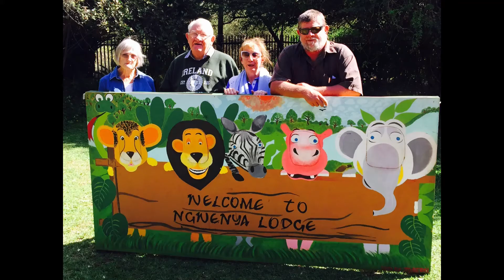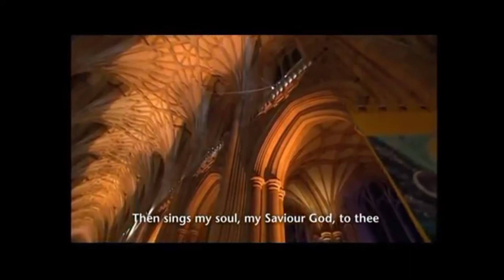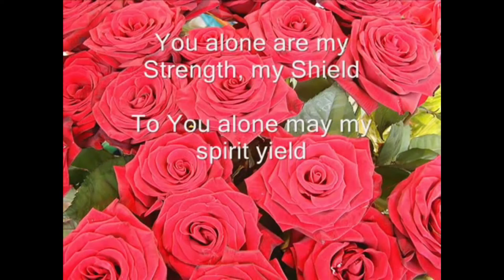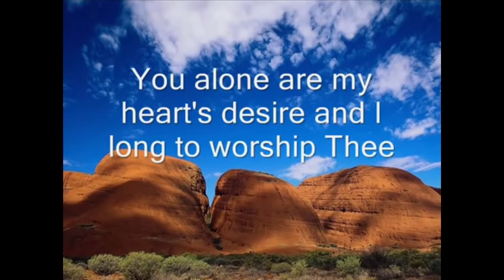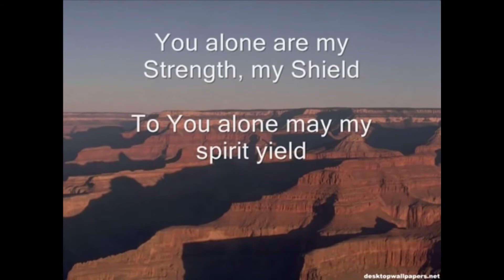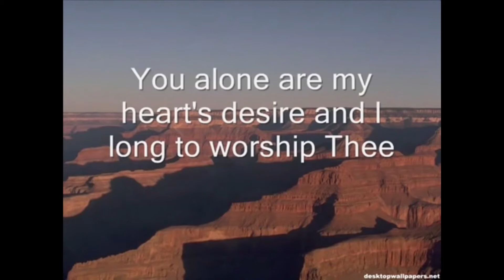Eddie Telfer memorial service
A celebration of the life of Eddie Telfer on 25 March 2021 at Umhlali Methodist Church.

0:00 Slideshow (the background music is Eddie singing "You raise me up")
3:50 Welcome and prayer
8:00 Hymn: How great thou art
11:52 Liturgy and readings
15:30 Tributes
42:32 Song: As the deer panteth for the water
45:37 Sermon
54:40 Hymn: To God be the glory
58:01 Commendation and benediction
59:14 Closing slideshow to "You raise me up"